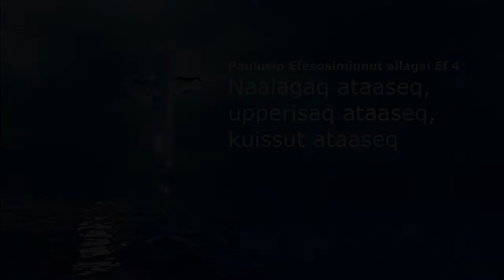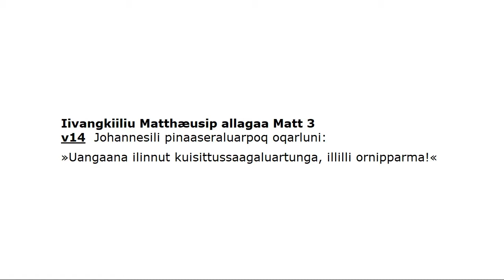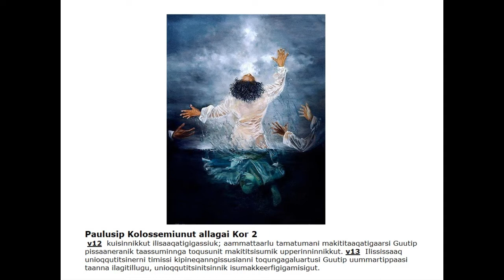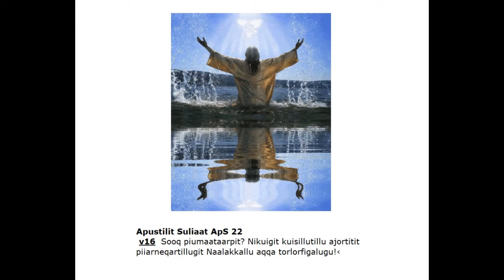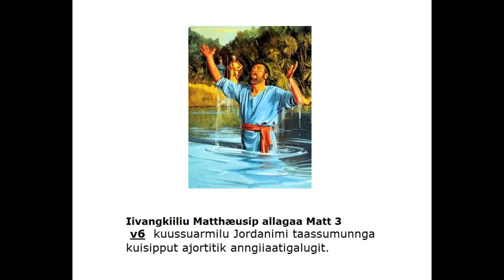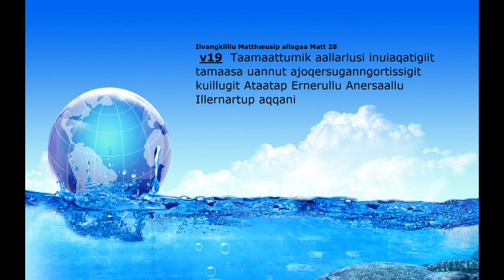Kuisinneq Biibili versiniik